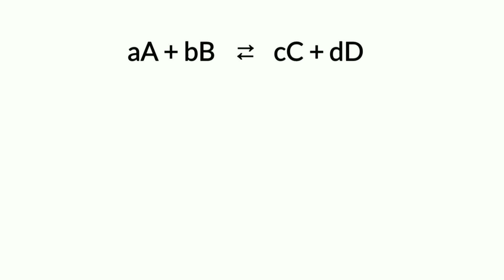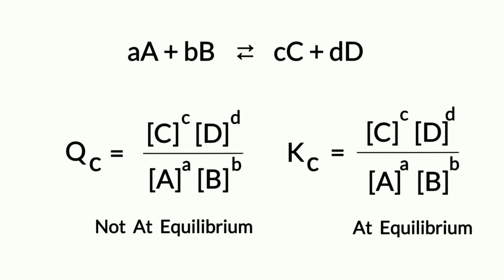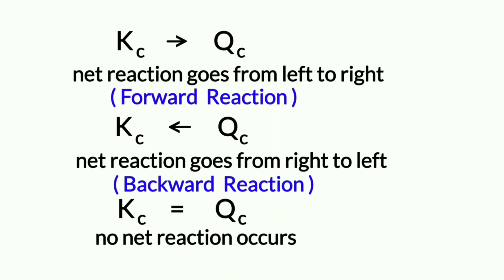Direction of Reaction, Reaction Quotient (Equilibrium)